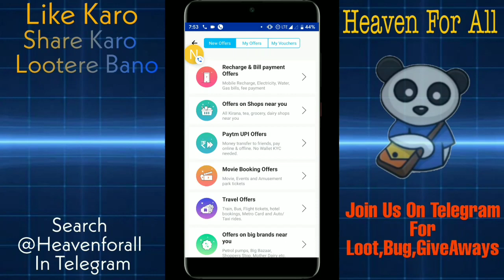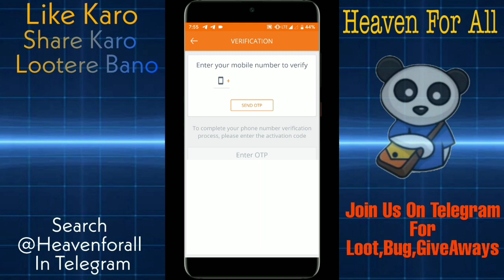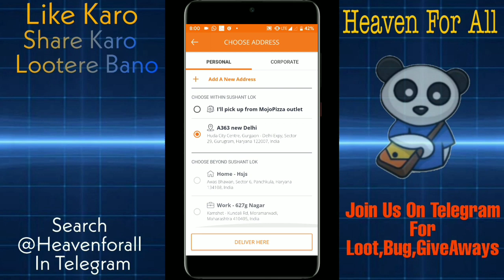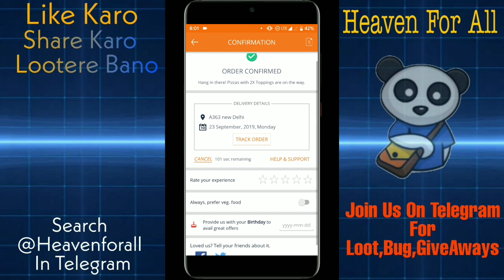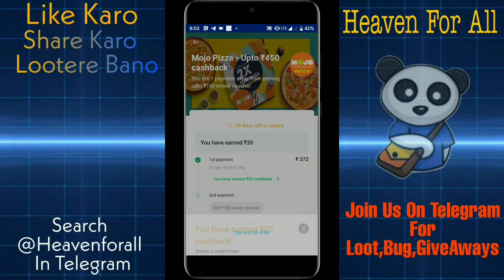Paytm New Bug | Upto Rs.300 Free PayTM Cash | Mojo Pizza Loot Offer | Paytm UPI Bug Offer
🅻🅸🅺🅴 🅰🅸🅼  - 40 Likes

Video Explained

paytm new offer today gold,
paytm new offer app,
paytm new offer bengali,